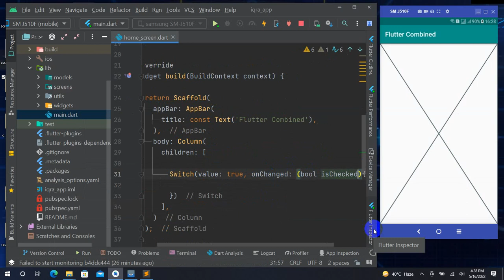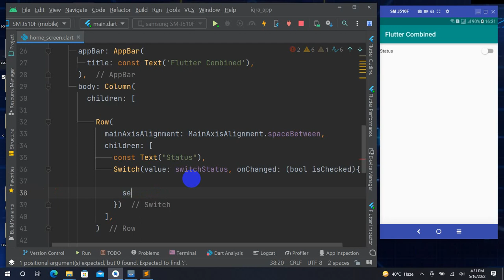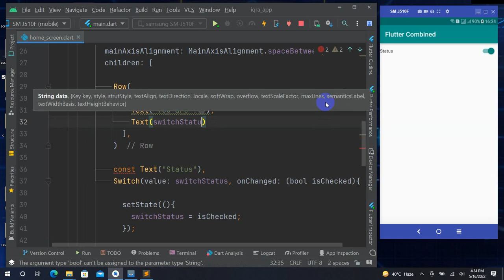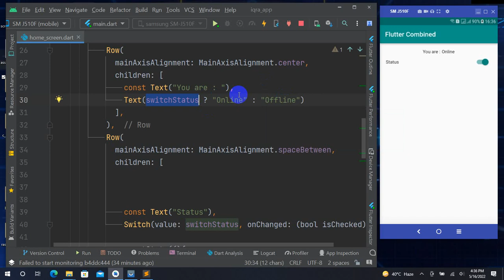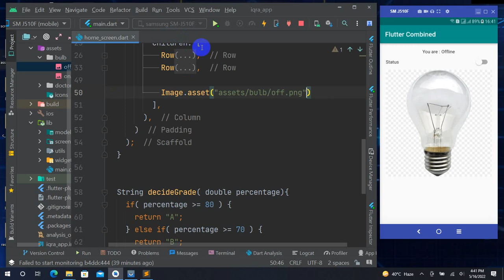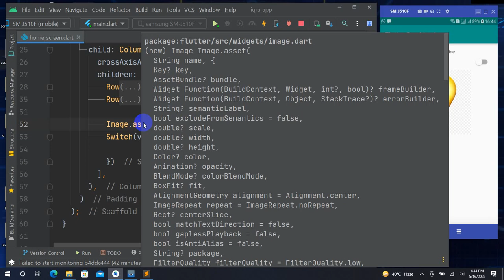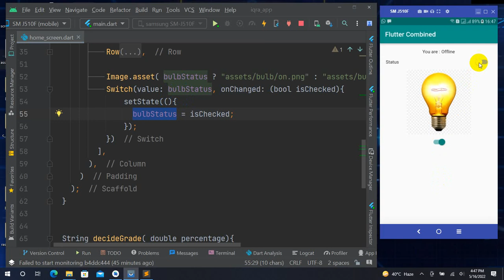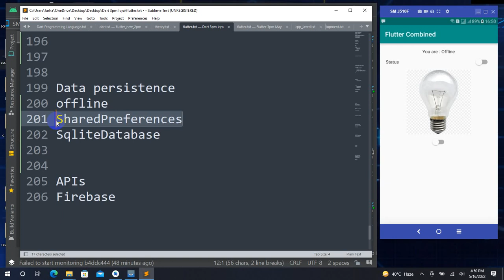19. Switch widget in flutter | Flutter in Pashto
A switch widget is used as a toggle. it has two states i.e On and Off. switch flutter widget can be used in a variety of situations.